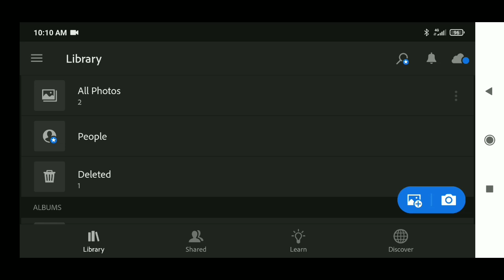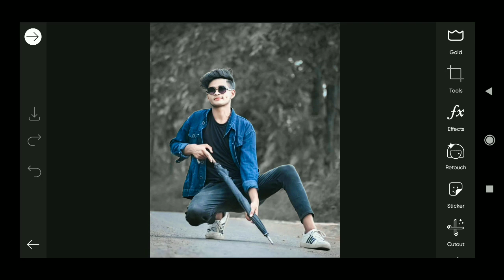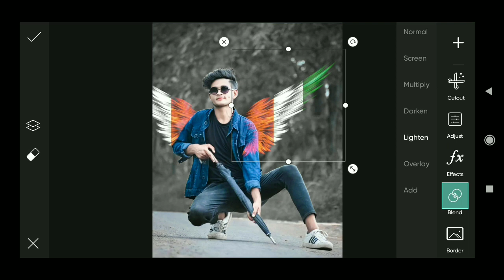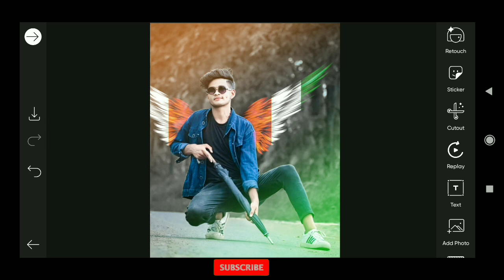15 August Photo Editing Picsart || Independence Day Photo Editing Picsart -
👇 please👇

Thanks :-

1) 15 August photo editing
2) Picsart 15 August photo editing
3) 15 August photo editing tutorial
5) independence day photo editing
6) picsart independence day photo editing
7) independence day photo editing tutorial
8) snapseed 15 August photo editing
9) 15 August photo editing snapseed
10) snapseed independence day photo editing 11) independence day photo editing snapseed 12) 15 august photo editing jio phone
13) independence day photoshoot ideas
14) happy independence day photo editing
15) independence day photo editing 2021
16) 15 August photo editing 2021
17) 15 August photo editing kaise kara
18) 26 January photo editing
19) Picsart 26 January photo editing
20) picsart republic Day photo editing
21) independence day photo editing picsart